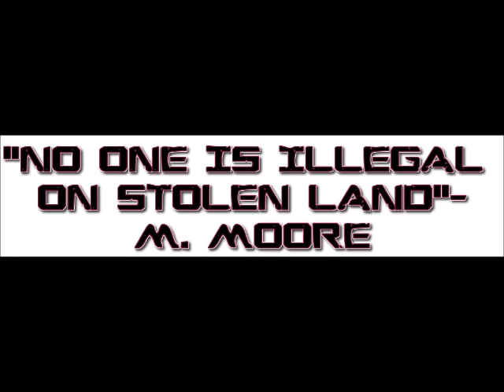Vast Majority of People Just Don't Get It-Trump Putin's Puppet-Pendulum Predicts Huge Voter Turnout